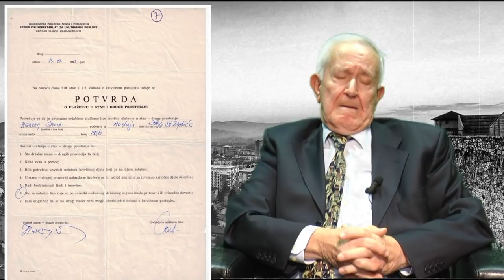OD BRATSTVA I JEDINSTVA DO LOGORA U DOBOJU - SALIH HERCEG